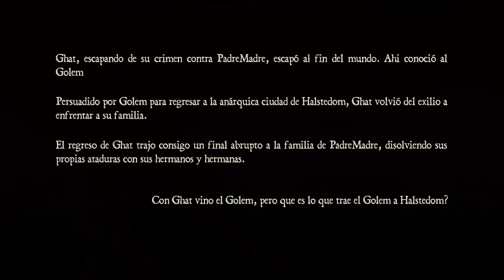¿Pero qué pasó después? - Zeno Clash 2 #1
Parece mucho más juego :o

Zeno Clash II es un videojuego de rol y acción en primera persona desarrollado por ACE Team como continuación del Zeno Clash de 2009. Fue publicado por Atlus para Microsoft Windows, PlayStation 3 y Xbox 360 en 2013

Zeno Clash 2 es una obra creada por ACE Team y está protegida por copyright.